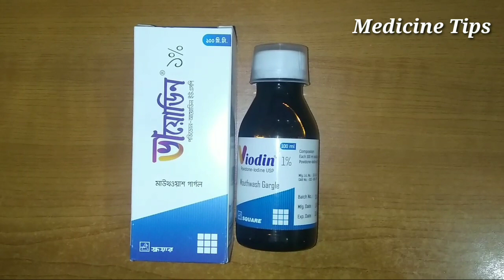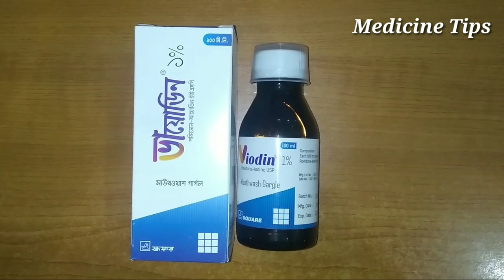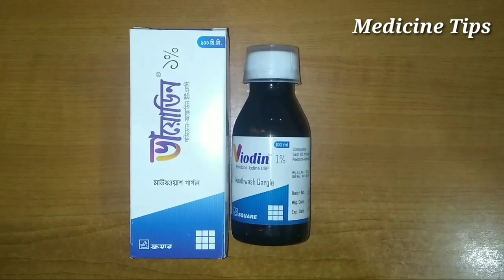মুখে ইনফেকশন,জীবানুমুক্ত রাখবে যে মেডিসিন | Viodin Mouthwash review indication,dosage,side effect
Medicine Name: Viodin Mouth wash 1%
Generic Name: Povidone iodine.

Company Name: Square Pharmaceuticals Ltd.